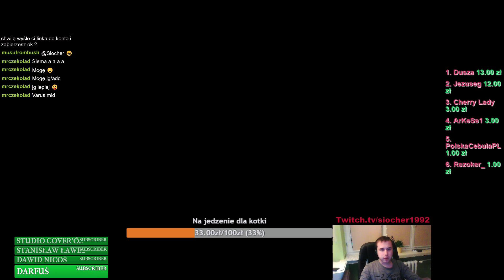Rankedy w silver 3 part 9 boska gra garenem i mojego junglera zacca